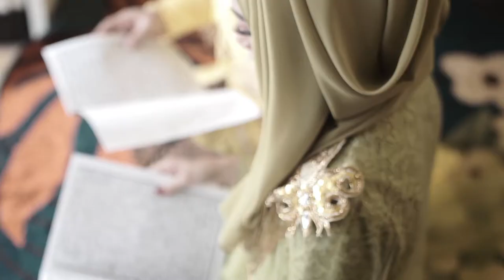Recitation of Qur'an & Siraman | Javaness Wedding | Manti & Aden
Recitation of Qur'an (Pengajian) & Siraman | Javaness Wedding | Manti & Aden

Sebelum melakukan prosesi Akad Nikah, pada umumnya Calon Pengantin melakukan prosesi pengajian, prosesi siraman dengan adat jawa khususnya di kabupaten jember.
Setiap daerah memiliki prosesi yang berbeda beda tergantung budaya yang ada di daerah tersebut.